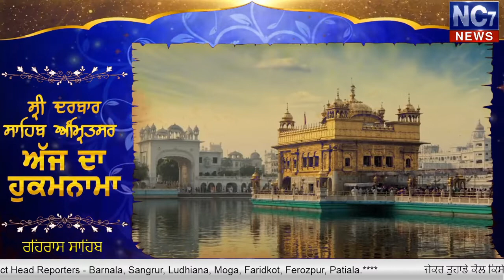Evening Hukamnama Sri Darbar Sahib Amritsar || Golden Temple || 9 April 2020 || Nc7 News